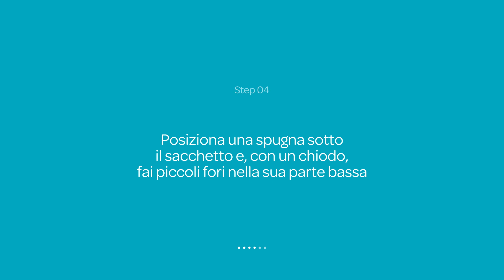Carrefour | Green Week Semenzaio per piantine